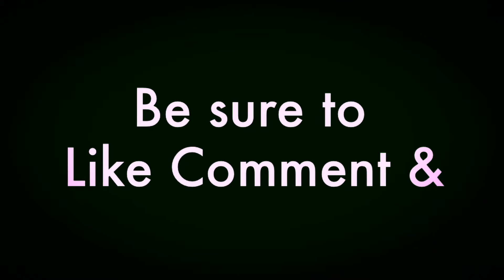So Mi Like It - Spice Violin Cover by Joya Bravo (Boombox Riddim)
Check out my cover performance of the dancehall reggae hit single "So Mi Like It" by @SpiceOfficial.